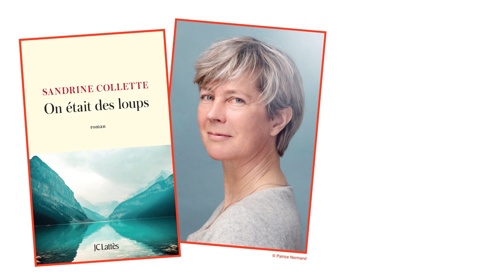Kirsch #25 • « On était des loups » de Sandrine Collette. Éditions Jean-Claude Lattès.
Le nouveau roman de Sandrine Collette, … une écriture aux confins de la survie qui agit sur le lecteur comme un shoot d’adrénaline…
Et c’est somptueux !